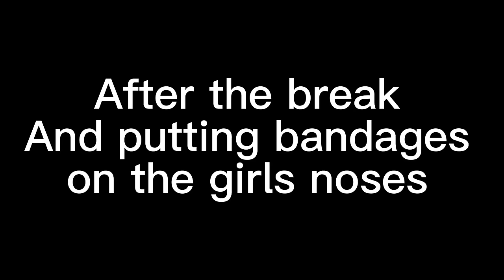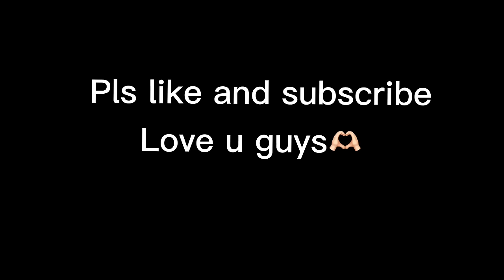{Aphmau crew react to My Inner Demons}